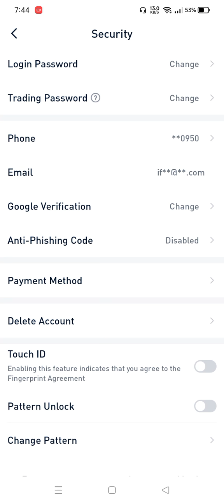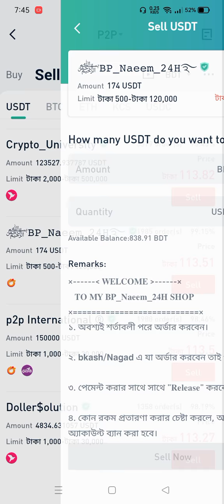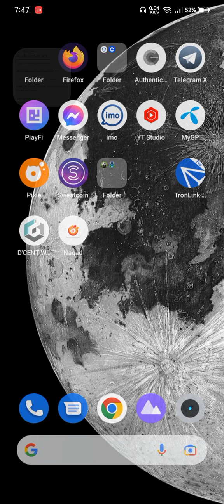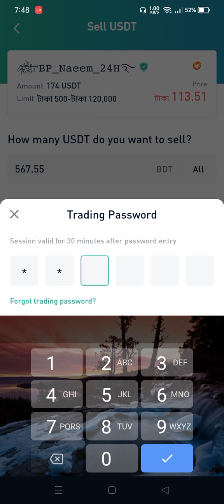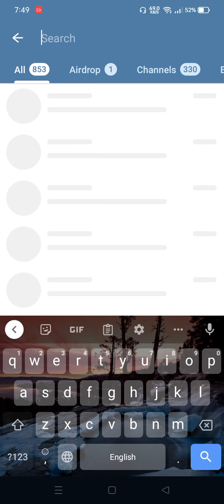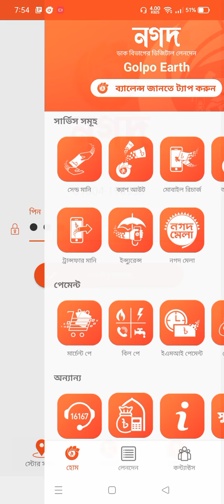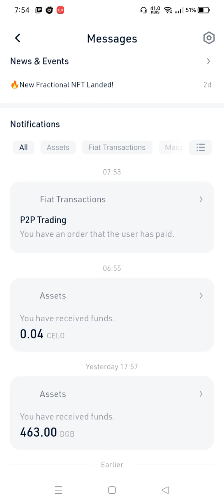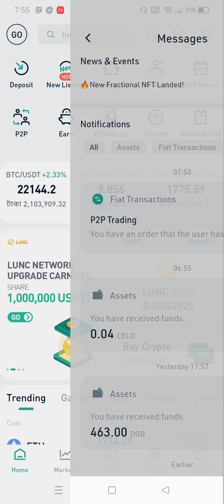How To Sell Dollar On P2P Safe Service । কিভাবে ডলার সেল করে টাকা পকেটে নিবেন ।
How To Sell Dollar On P2P Safe Service । কিভাবে ডলার সেল করে টাকা পকেটে নিবেন । বাংলাদেশ থেকে ডলার সেল করার সহজ উপায় । বিকাশের মাধ্যমে ডলার কিভাবে সেল করে । আপনি আপনার টাকা ডলার থেকে বিকাশে নিন ।how to sell dollar .

✅ Visit Our All Social media profile ⏬ ✅